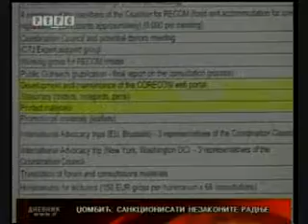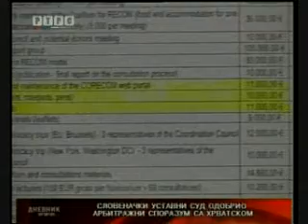Natasa Kandic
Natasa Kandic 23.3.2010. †